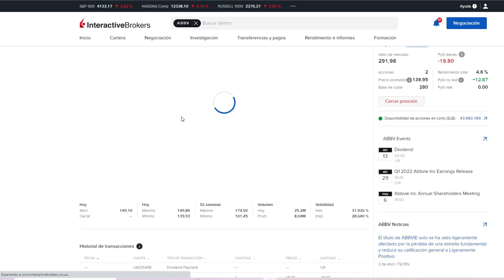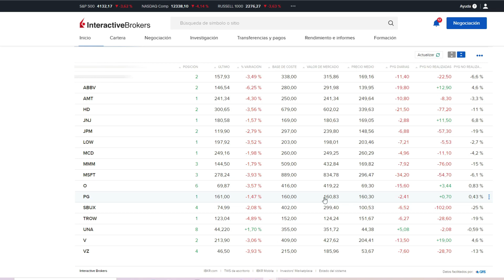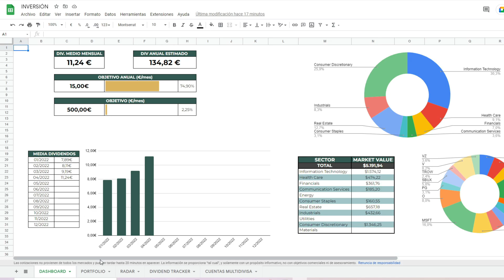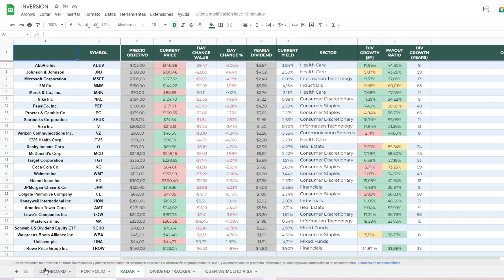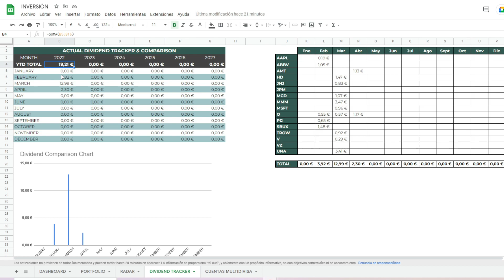EVOLUCIÓN de mi cartera DGI - DIVIDENDOS de ABRIL | Mi cartera DGI #04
Nueva actualización de mi cartera DGI. Poco a poco voy ampliando mi cartera, aunque estos meses están siendo un poco caóticos, seguimos fuertes con la estrategia.

Esta es mi cartera a fecha de 04/2022

*No soy ningún experto, y las inversiones que se ven y de las que se habla en el video no se tienen que tomar como recomendación de compra. Siempre que invertimos existe el riesgo de perder dinero.